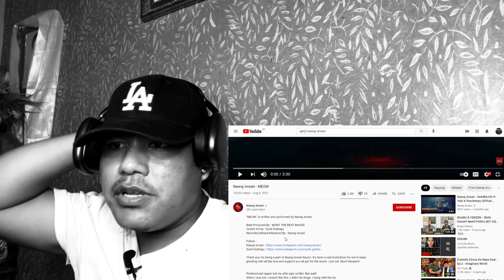HE WENT [ H.A.M ] ON THE BEAT💯 || Nawaj Ansari - MEOW🔥 || FIRST LISTEN TO NAWAJ ANSARI LATEST TRACK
This is the reaction video of a Rap song by Nepalese Rapper - NAWAJ ANSARI and the name of the rap song is: (MEOW ) which is produced by [ MONT THE BEAT MAKER ].